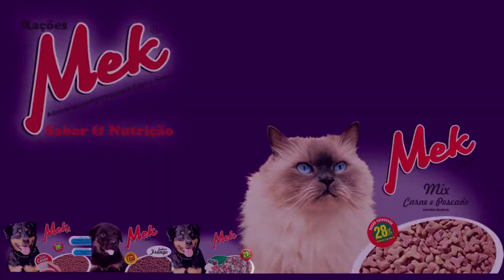ORGANIZAÇÃO DO RODEIO CRIOULO DE TAPES PROMOVE JANTAR BAILE NO CTG PROVÍNCIA DE SÃO PEDRO.